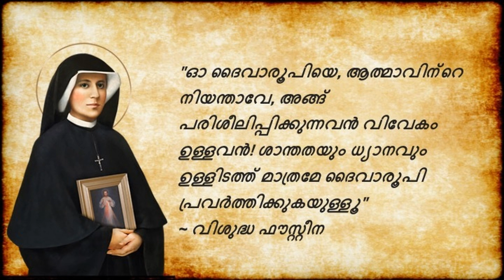വിശുദ്ധ മൊഴികൾ - Vishudha Mozhikal @ Nov 08